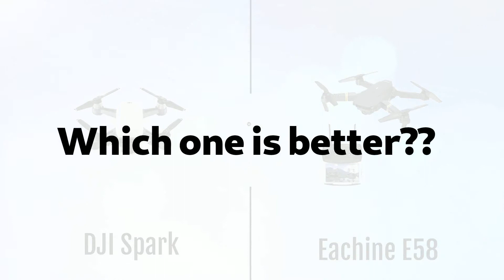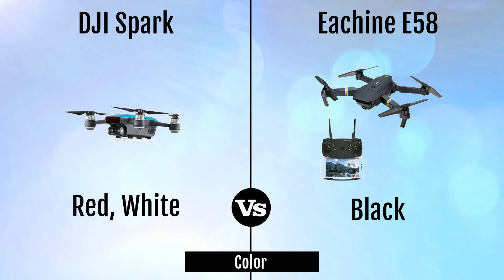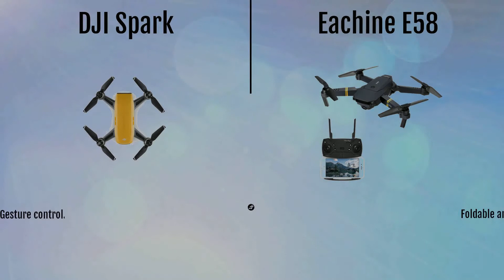DJI Spark vs Eachine E58